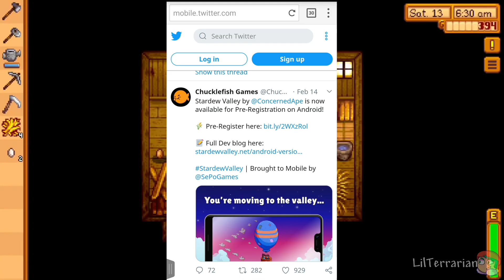STARDEW VALLEY AVAILABLE ON ANDROID NOW!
If you enjoyed this video and wanna see more leave a like ; D

30 Likes Plz?